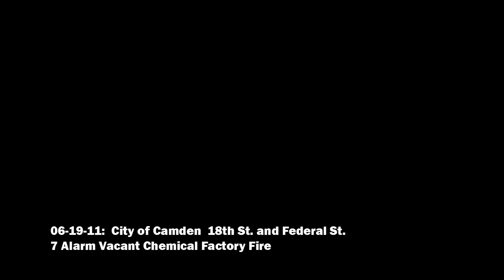City of Camden, NJ : 7 Alarm Building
Engine 9 arrived on location with a 3 story vacant building.  Engine 9 reported all hands going to work and to strike the second and third alarms due to heavy fire conditions.  Fire was very doubtful will hold.  The fire went to 7 alarms.  A pipeline was established due to low water pressure.  No injuries were reported.